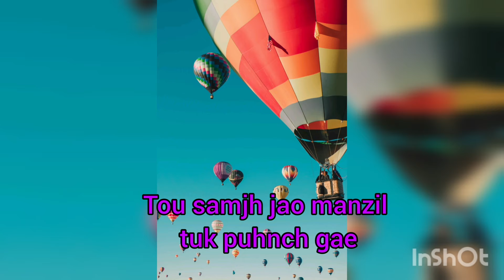socho ap ki manzil kaha hai?